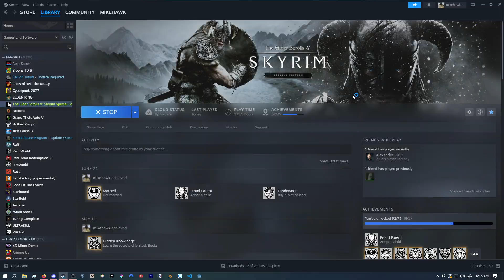Spawning Cheese in Skyrim Everyday Until The Elder Scrolls 6 Releases | Day 481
my free starbucks drink day is on the 23 lets go so its only filler days until then my eyes are strained from playing minecraft lmao